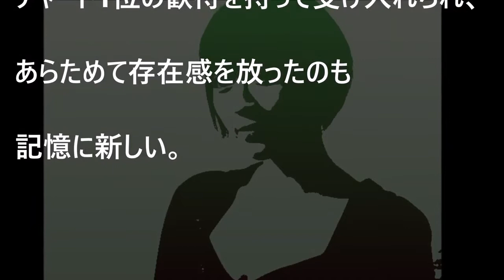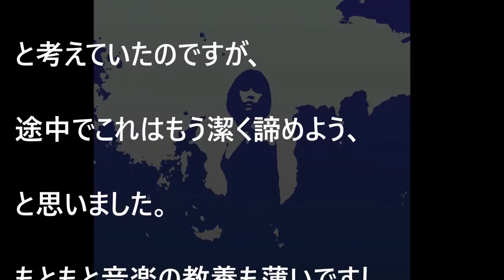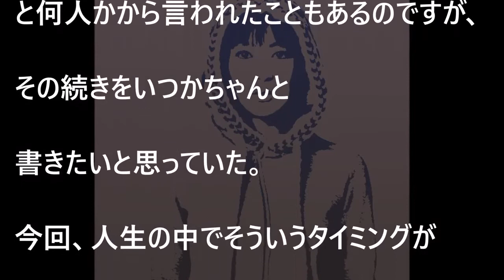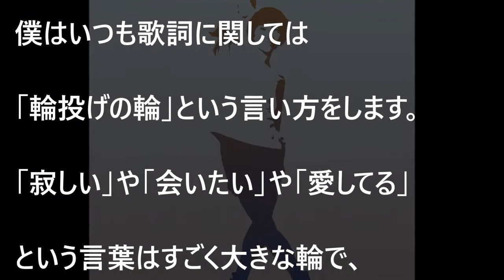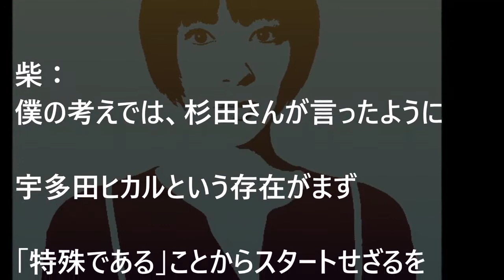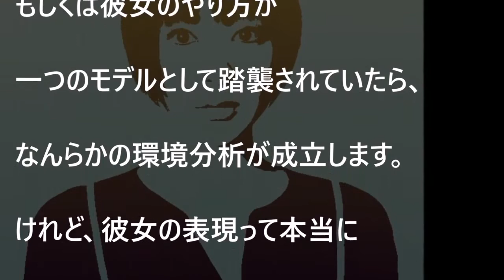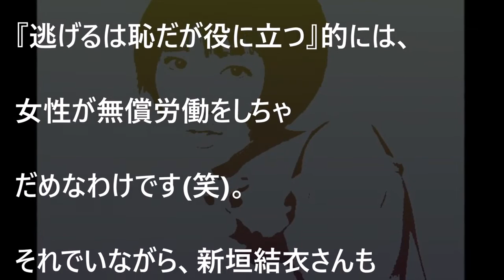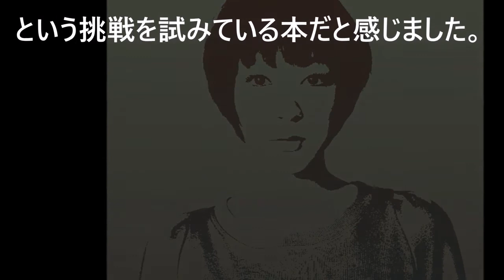【宇多田ヒカル】と「椎名林檎」の違いとは？【芸能黙示録】